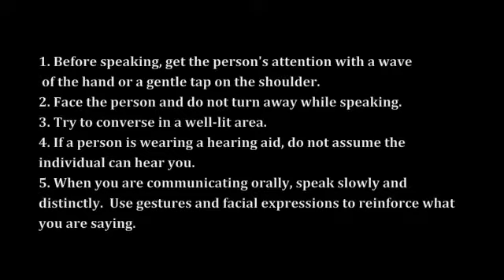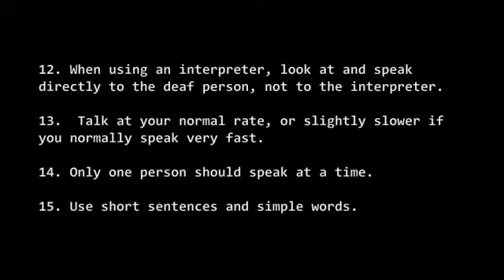Police Department of Columbus for Deaf and Hard of Hearing people And 8 Different Disabilities